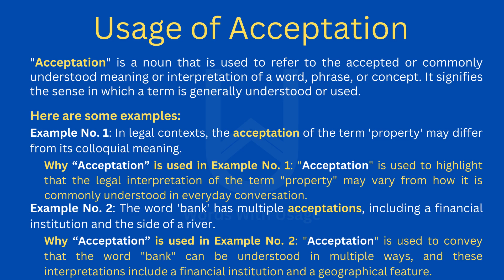How to Pronounce Acceptation | How to use it? (Correctly)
Welcome to our pronunciation guide video! In this episode, we're delving into the word "Acceptation" and teaching you how to pronounce it correctly. Whether you're a language enthusiast, a communicator, or simply curious about its proper pronunciation and usage, you've come to the right place.

First, we'll break down the pronunciation of "Acceptation" step by step, ensuring you can confidently pronounce it accurately, just like a seasoned speaker. Our pronunciation tips are designed to help you sound precise and knowledgeable when discussing this unique term.

But pronunciation is just one facet of the equation! In the second part of the video, we'll explore the precise usage of "Acceptation." What does it mean, and how is it employed in various contexts, especially when referring to the accepted or understood meaning of a word or phrase? Understanding its correct usage is essential for effective communication, whether you're discussing linguistics, semantics, or the subtleties of language.

For those eager to enhance their vocabulary and communication skills, this video is a valuable resource. Don't forget to give this video a thumbs up, subscribe to our channel for more pronunciation tips and language-related content, and hit that notification bell so you never miss our language and communication updates.

Do you have other language-related terms or concepts you'd like us to cover in future videos? Share your suggestions in the comments below. Join us on this journey to master pronunciation, vocabulary, and the art of effective communication together!